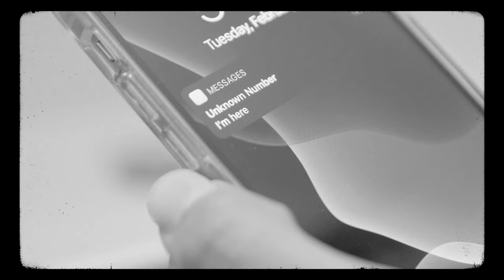Ohana Bam - All 2 U [Official Music Video]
Directed and edited by Michael del Rosario (@michael_delro)
1st AD: Lauren Washington
Set Design: Lucia Agajanian, Onyekaorise Chigbogwu
Prod. Asst./Bartender: Alex Banin